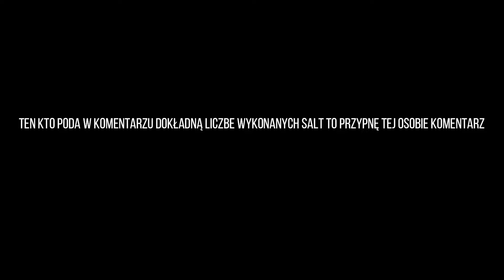Akrobatyka Narciarska w DSJ4 :o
On powinien za to dostać 10 dwudziestek